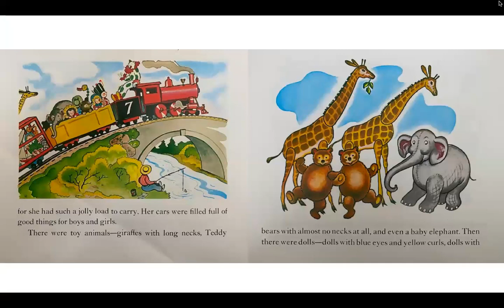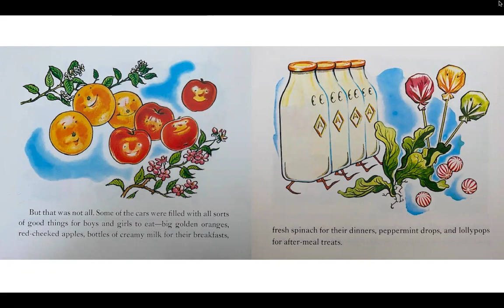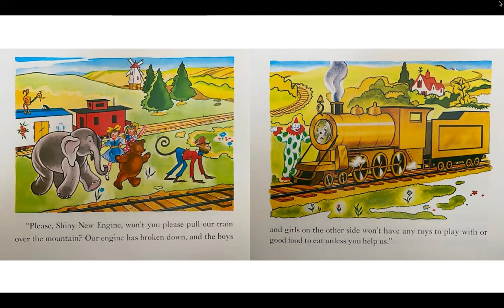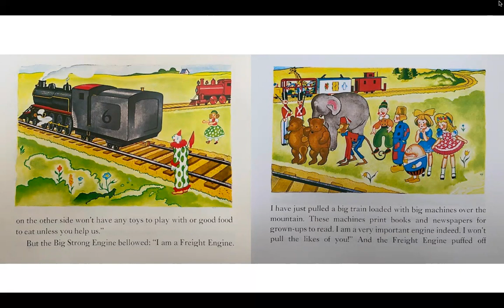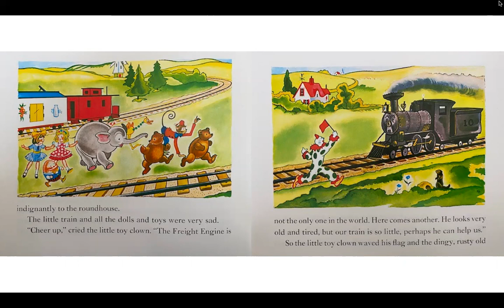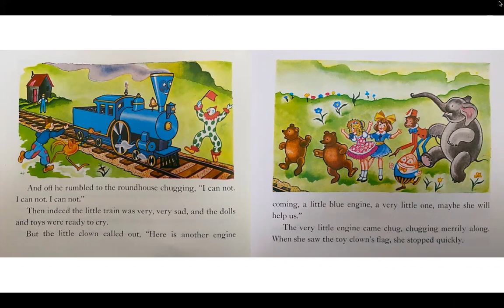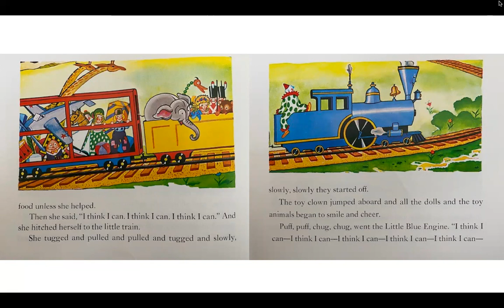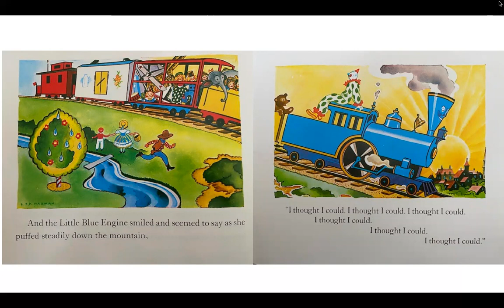The Little Engine That Could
Powered by Gulf Coast Charter Academy South and FORZA Education Management